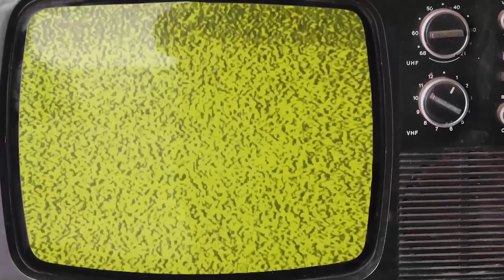ஜோதிடருக்கு Propose செய்த மீரா மிதுன்😥😥 அதிர்ச்சியில் ஜோதிடர்🤣😂